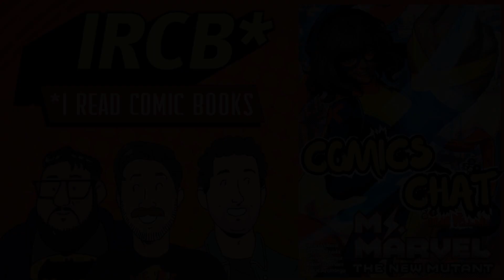Ms. Marvel: the New Mutant Vol. 1 Discussion | I Read Comic Books | Comic Books Chat | MARVEL COMICS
Producer: Mike Rapin
Prooflistener: Brian Murray
Editor: Zander Riggs